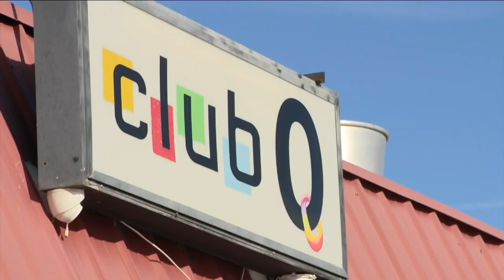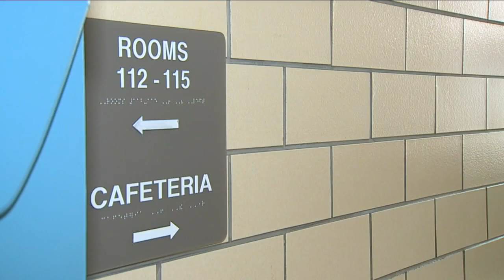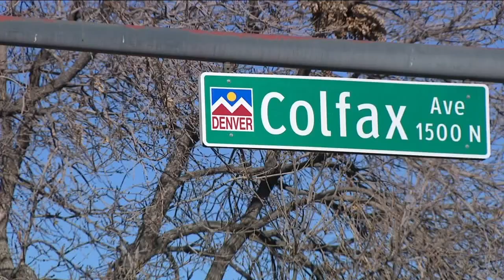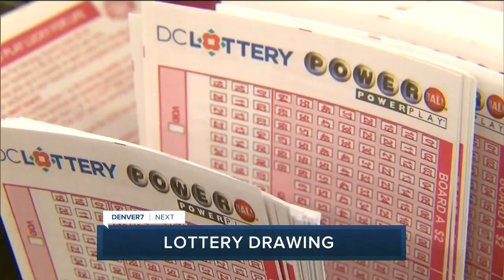Assault weapons bill backlash | Latest headlines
Denver7 News is home to in-depth and breaking news and weather across Colorado and stories of hope and positivity from Denver7 Gives on Denver7.com.